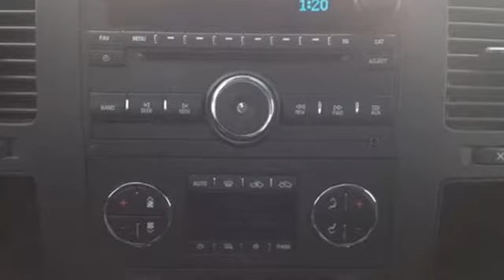2009 Chevrolet Silverado 1500 Joplin MO Springfield, MO P1814B - SOLD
Year: 2009
Make: Chevrolet
Model: Silverado 1500
Engine: Vortec 5.3L V8 SPI
Transmission: 4-Speed Automatic with Overdrive
Color: White
Mileage: 56847
Stock #: P1814B

Lake Country Chevrolet Cadillac is a Muskogee Oklahoma Chevy dealer, offering a large selection of New Chevrolet cars, trucks, suvs and vans, as well as Oklahoma' largest selection of used cars, used trucks, used suvs and used vans. Lake Country Chevrolet Cadillac is the premier Muskogee Chevrolet dealership to buy a new or used Chevy. We proudly serve the communities of Muskogee, Tulsa, Broken Arrow, Wagoner, Tahlequah, Okmulgee and all Eastern Oklahoma.

At Lake Country Chevrolet Buick, we serve as your Broken Arrow and Green Country Chevrolet dealer in Muskogee, OK. Come down and check out all of our fuel efficient cars. Test drive the all new sleek and stylish Chevrolet Cruse, the sporty Chevy Sonic and the ultimate in hybrids, the Chevy Volt.

We are the premier new and used Chevrolet and Cadillac dealership in Muskogee because of our professionalism, consistency and the extra effort we make to serve our customers. Lake Country Chevrolet Cadillac serves Broken Arrow, OK and Green Country Cadillac customers, and is your best source for new and used Chevrolet and Cadillac vehicles. If you are looking for a new or used Chevrolet or Cadillac car dealer in the Broken Arrow area, Lake Country Chevrolet Cadillac has you covered.
Address:
4630 E. 32nd St
Joplin MO Springfield, MO 64804